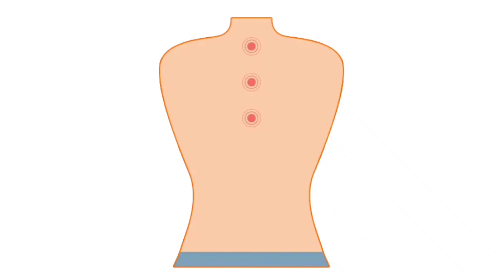Human Body Parts Names in Hindi | शरीर के अंगों के नाम के नाम हिन्दी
Human Body Parts Names in Hindi and English | शरीर के अंगों के नाम के नाम हिन्दी और अंग्रेजी में

Contant Cover-

Head,

Eyes,

Ears,

Nose,

Mouth,

Neck,

Shoulders,

Arms,

Elbows,

Hands,

Fingers,

Chest,

Abdomen,

Back,

Hips,

Legs,

Knees,

Feet,

Toes.

SharirKeAngonKe Naam